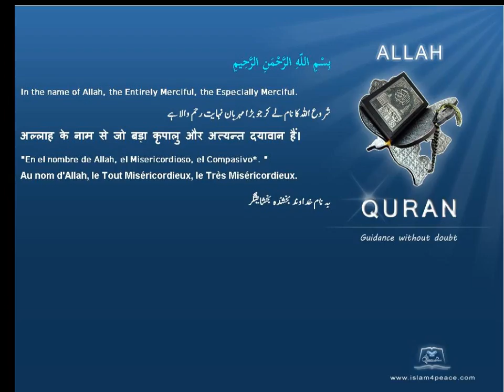Quran Urdu Only 109 الكافرون Al Kaafiroon The DisbelieversMeccanIslam4peace com